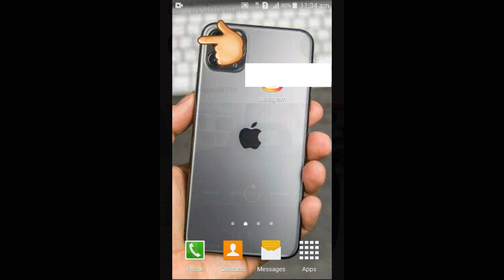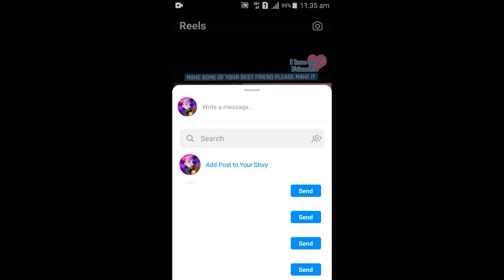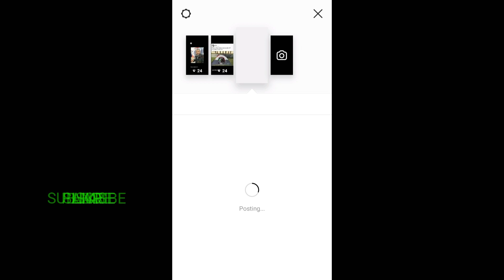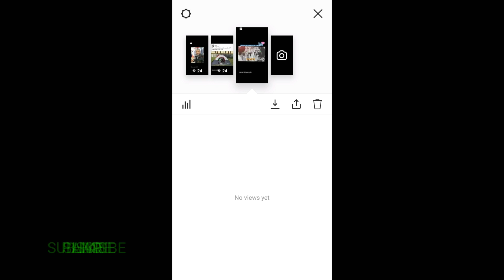INSTAGRAM REELS VIDEO ON INSTAGRAM STORY | 2020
INSTAGRAM REELS VIDEO ON INSTAGRAM STORY | INSTAGRAM STORY